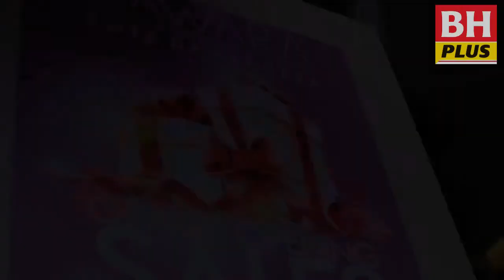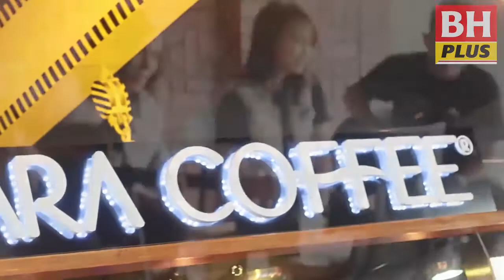Akauntan, juruterbang bina empayar Zawara